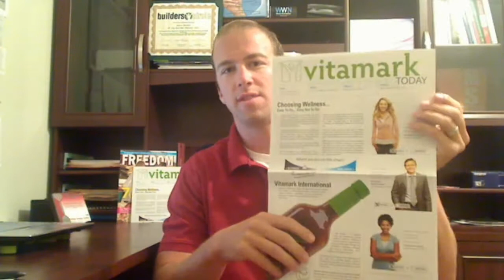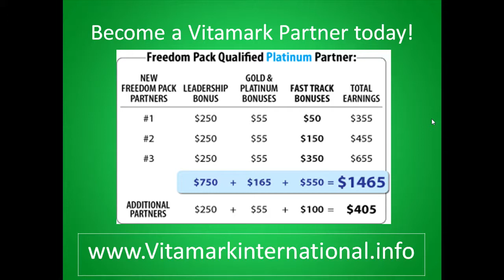Tom Big Al Schreiter is CRAZY - Look at the Money he is paying out with Vitamark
Tom Big Al Schreiter is CRAZY - Tom is a MLM Legend, he is the CEO of a MLM Company called Vitamark International.  The company has been around since 2002 and is a solid long term residual income company with great value priced products and outstanding front/back end comp plan.  In the video I show you how Big Al has went CRAZY with paying out the partners in Vitamark.  The questions is are you getting in on the action?  Watch the video and see for yourself.  The money is unbelievable, I have never seen anything like it before.  The Freedom Pack is where is it at.  Vitamark is a relatively unknown when it comes to MLM Network Marketing, here is your chance to get in and cash in on the opportunity.
Join the Vitamark Marketing Essentials Team today

Aaron Decker
Your Internet Marketing Football Coach